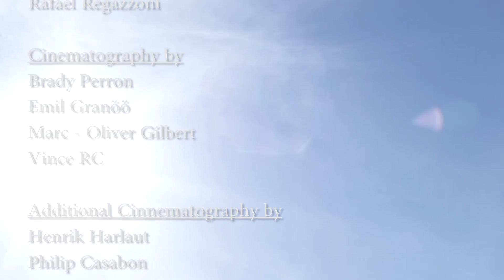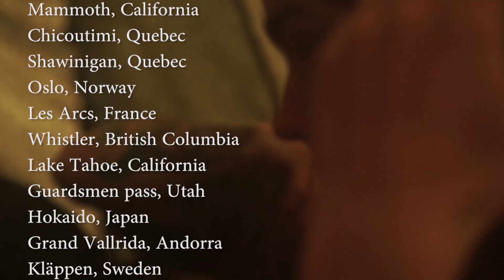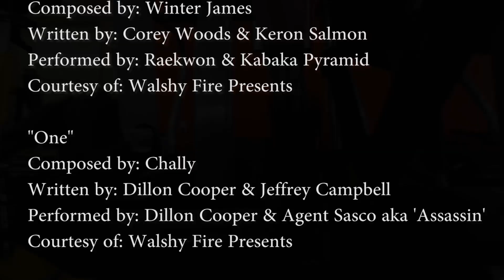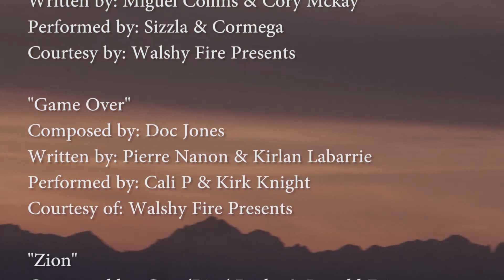BE Inspired | Outro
Outro from 'BE Inspired'
Produced by: Inspired Media Concepts
Directed by: Eric Iberg, Henrik Harlaut and Phil Casabon
Skiing by: Phil Casabon aka B-Dog and Henrik Harlaut aka eDollo
Filmed by: Brady Perron, Emil Granoo, Marco Gilbert and Vincent RC
Original Soundtrack produced by: Walshy Fire
Vocals featuring: Raekwon, Kabaka Pyramid, Dillon Cooper, Assassin aka Agent Sasco, Kardinal Offishall, Masicka, Cormega, Sizzla, Cali P, Kirk Knight, Randy Valentine, CJ Fly, Machet, Addis Pablo

'BE Inspired' is a 2 year project by professional skiers Phil Casabon, Henrik Harlaut and movie director Eric Iberg. Follow Phil and Henrik as the bring you through many elements of freestyle skiing accompanied with an exclusive soundtrack mixing hip hop and reggae.